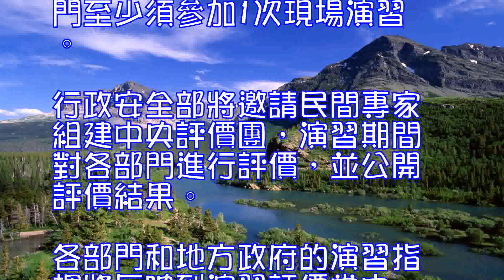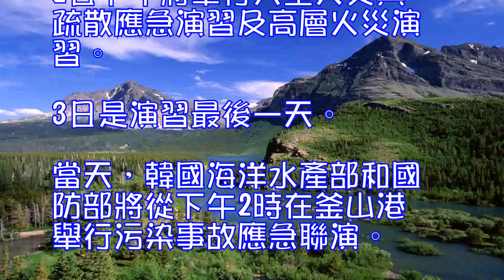韓國舉行史上最大規模災難救援演習逾500個部門參加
據韓聯社10月30日報道，韓國政府從30日起進行為期五天的史上最大規模災難救援演習，負責災難安全管理的行政安全部等25個中央政府部門、245個地方政府、256個公共機關及團體等526個機關部門參與。

此次演習由韓國行政安全部負責推進，演習期間將舉行388次現場演習、477次討論及桌面演練，所有部門至少須參加1次現場演習。行政安全部將邀請民間專家組建中央評價團，演習期間對各部門進行評價，並公開評價結果。各部門和地方政府的演習指揮將反映到演習評價當中。

30日上午7時，演習以公務員緊急召集訓練拉開帷幕。演習次日，韓國各部門和機關將舉行各種模擬應對突發事件的行動演習。1日下午2時將在全國范圍內開展地震疏散演習。此外，當天世宗市將假設恐怖襲擊、設施遭破壞的情況進行模擬演習。

2日下午將舉行大型火災與疏散應急演習及高層火災演習。3日是演習最後一天。當天，韓國海洋水產部和國防部將從下午2時在釜山港舉行污染事故應急聯演。